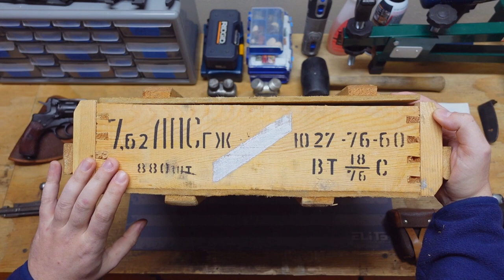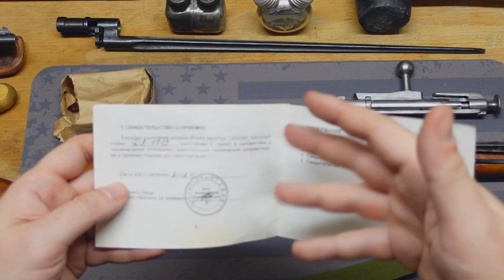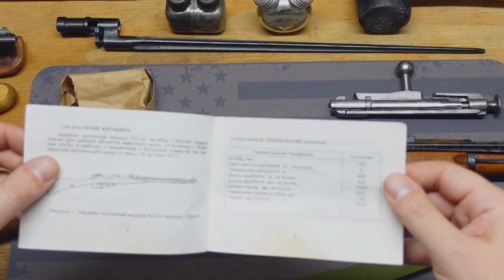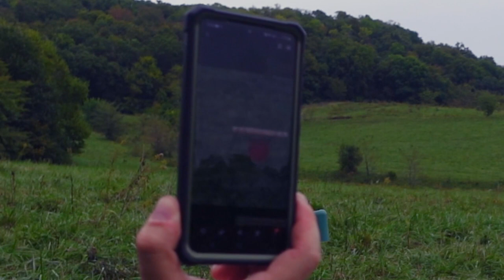Mosin Nagant M44 (My Favorite Rifle)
Taking a look at what I (subjectively) consider my favorite rifle. The Mosin Nagant M44 really helped spark my fascination of firearms with it's simple yet industrial design. Also in this video is a quick look at the Nagant M1895 Revolver.

0:00 Intro
2:03 Close up look
3:33 Off-hand shooting
4:52 Crate of ammo
7:48 Bayonet
9:26 Serial number and production year
11:01 Accessories
13:09 Nagant M1895 Revolver
16:09 Other markings
19:35 Shooting 100 yards
22:58 Shooting 150 yards
28:59 Shooting 200 yards